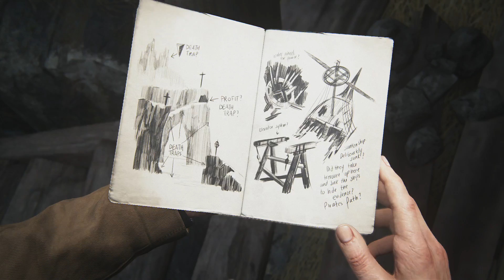Let's Play: UNCHARTED 4 Part 9 [Partnership]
Uncharted 4: A Thief's End is the last entry of the series! It's bold, brutal and frantic. It's emotionally draining in a minute, hilarious in the next, all within a beautiful set of scenes and places that will make this one an unforgettable journey.